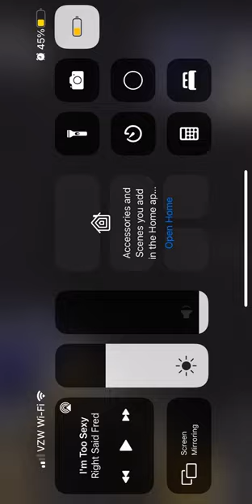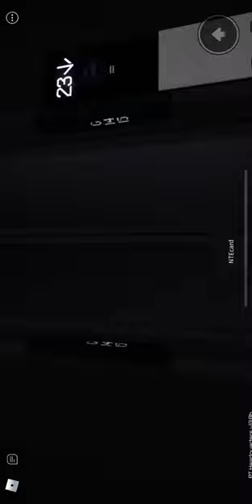Elevator B3 @ Platinum Headquarters, Roblox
Getting modded. By Kone. Also where is the Kone technical support group?